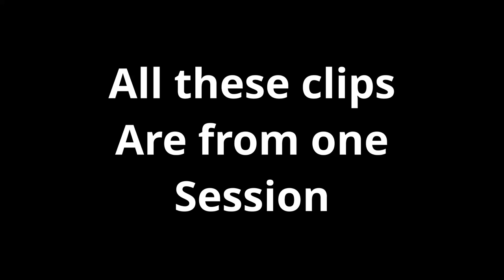DESTROYING PRO TRIO ARENAS | HIGH KILL GAMEPLAY | FORTNITE BATTLE ROYALE